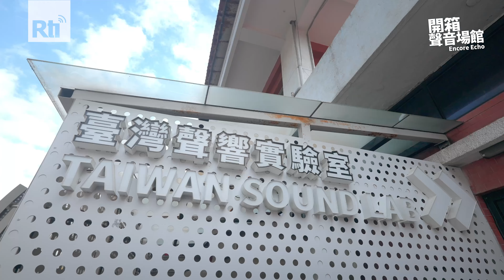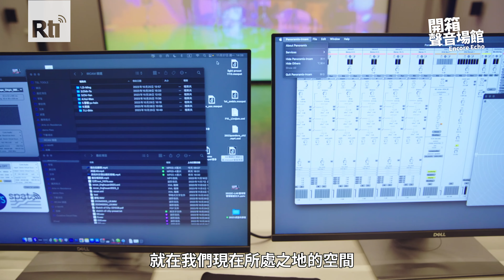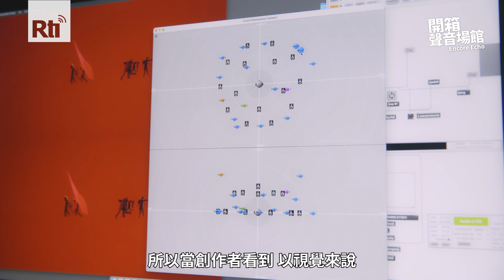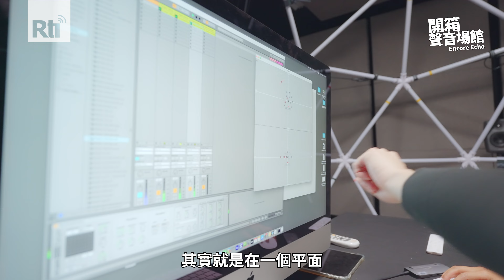【開箱聲音場館 EP10】台灣唯一49.4聲道環繞音效，用科技創造當代音樂藝術｜C-LAB 臺灣聲響實驗室－ 主持人屠潔，來賓黃意芝、謝賢德｜中央廣播電臺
你有聽過49.4聲道的環繞音效嗎？走進台灣聲響實驗室，讓台灣的聲音藝術家，以科技做為雕刻刀，玩出聲音藝術的無限可能。

《 臺灣聲響實驗室 小知識》
營運日期：2019年11月21日
座位人數：立體聲場約60位

臺灣當代文化實驗場（C-LAB）與法國「聲響與音樂研究統合中心」合作成立的臺灣聲響實驗室，擁有台灣首座沈浸式聲音劇場，裝設49.4聲道喇叭陣列。支援實驗性創作與劇場表演，以科技與藝術結合，推動臺灣聲響藝術發展，開創新的音樂文化領域。

主持：屠潔
來賓：黃意芝（C-LAB 臺灣聲響實驗室 主任）、謝賢德（C-LAB 臺灣聲響實驗室 聲音設計人員）

製作：中央廣播電臺、好思特創意有限公司

🎬 2月3日起 每周六中午12點
🔽收聽平台🔽

歡迎告訴我，你對這一集的想法

Travel KOL 歡迎觀光旅遊局、飯店、旅行社、及任何品牌合作
- 中英雙語主持人/旅行作家/電視來賓旅遊達人
- 主題演講邀約：旅行、主持影響力
- 圖文、影音製作、旅遊體驗邀約